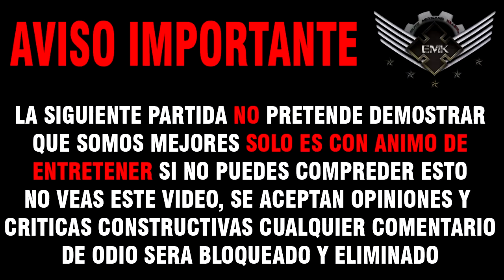CLANMATCH : EMK VS NICE PARTE 2/2